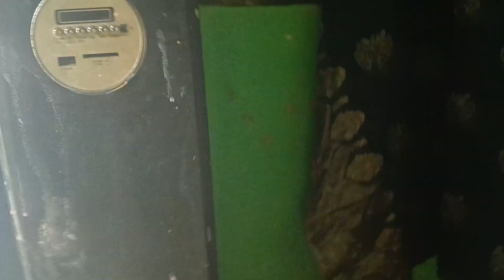ev ho gai badi